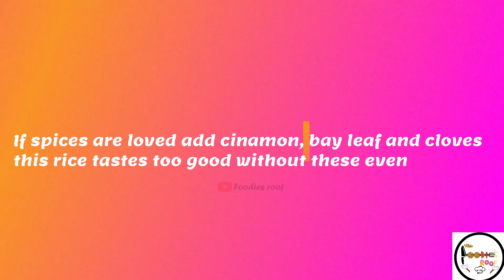Potato Rice recipe in Tamil | Potato Biryani | Variety rice | Quick Lunch recipe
This video will show how to make quick easy and tasty potato rice/urulai kizhangu sadam/ Potato Biryani. It is a must try lunch recipe with crispy potato and yummy goodness